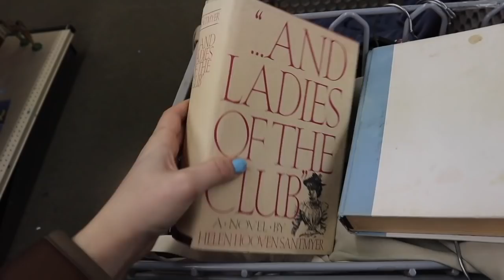thrift with me for 2022 trends (that i've been loving) + a good thrift haul YAY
today we went thrifting for 2022 fashion trends that have been flooding my pinterest board and am so excited for my small but mighty haul and try on

OUTFIT IM WEARING LINKS
Quilted Jacket
Scrunchie: @od_handmade_ on IG!
Hat: Ebay find!!

INSTAGRAM » @mayipleasepodcast